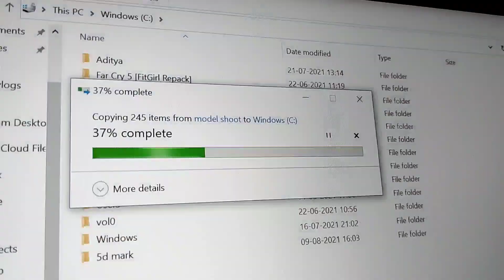MY FIRST COMMERCIAL PROJECT WITH HER 🤓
Hello Internet
VLOG 73

If you are really interested in modelling here are details

Modelling Workshop
Renuka's modelling agency with chakote photo studio

if you see this 'pyaar' in comments